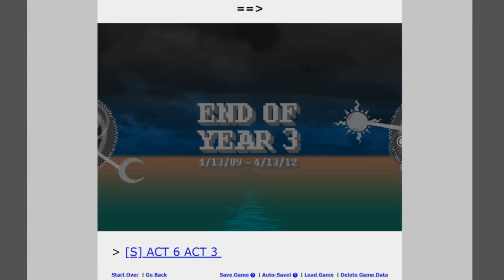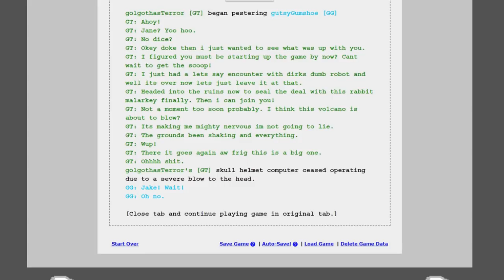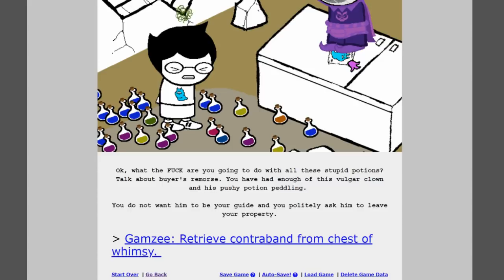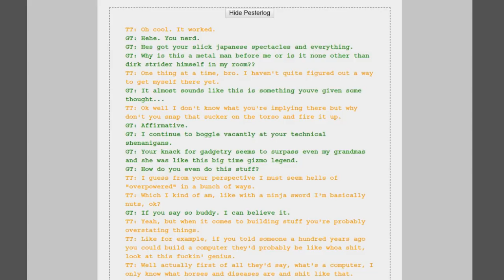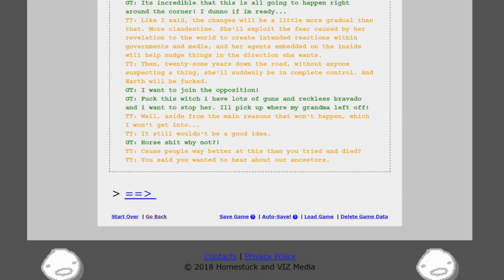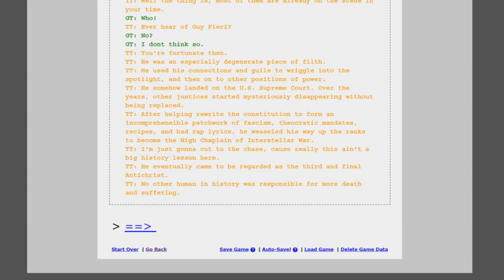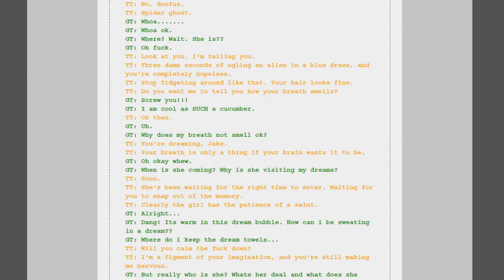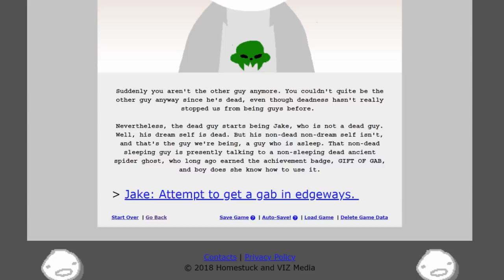Let's Read Homestuck Blind #74 - Act 6 Act 3 | Lots Of Murders In This One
Jake talks to his own brain and learns a little about how the world gets taken over by demented clowns and fish aliens.